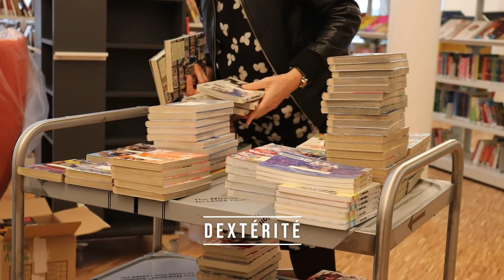La médiathèque emménage - La p@sserelle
Toute l'équipe se mobilise pour vous accueillir dans un espace convivial, fonctionnel et contemporain ! 🤩 📢 On se donne rendez-vous le mardi 22 février pour découvrir ce nouveau pôle culturel !